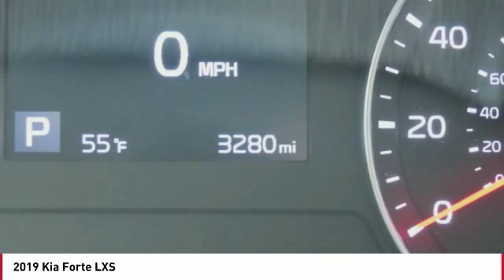2019 Kia Forte Monroe NC 92001